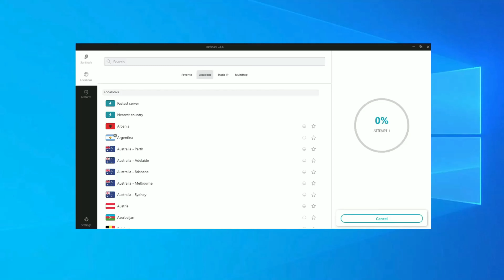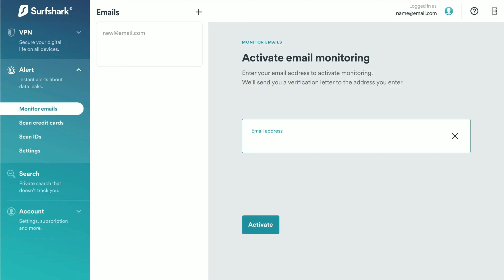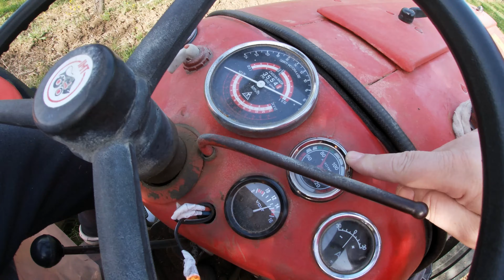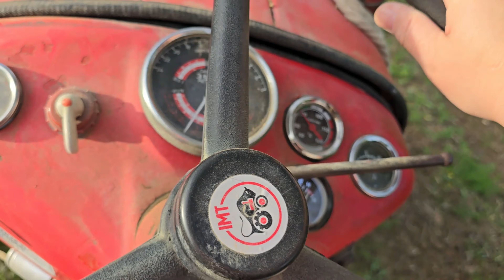KOSIMO IMANJE,NACIONALNI PARK PAUNIC,I NARAVNO IMTR 533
🚦Prijatelji kanala/friends

📌PC KONFIGURACIJA📌
PLOCA GIGABYTE B450M DSH3
GRAFIKA ASUS ROG STRIX RX 570 8GB
KUCISTE LC POWER 703B LUXX
PROCESOR AMD RYZEN 5 2600
RAM 4XHYPERX 8GB 3200MHZ
HLADJENJE CPU COOLER MASTER HYPER 212
HDD TOSHIBA 1TB I SSD GIGABYTE 240GB I M2 SSD KINGSTON
MONITORI SAMSUNG S22 60HZ I PHILIPS LED 22 60HZ I GIGABYTE 27 144HZ

NAPOMENA: Svi saveti u videu su moje iskustvo, a vaše može da bude drugačije, poštujte uvek preporuke proizvodjača/profesionalca za bilo koji posao. Sve informacije u videu su edukukativnog karaktera, ne pokušavajte kod kuće/na njivi/u garazi izvesti posao za koji niste sigurni šta radite. Ovaj video nije namjenjen za publiku mlađu od 18 godina!